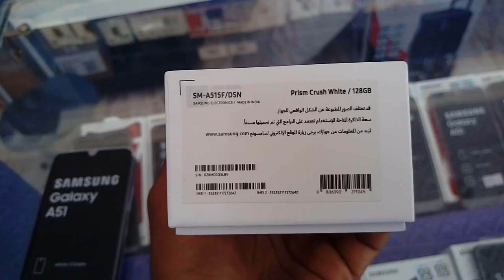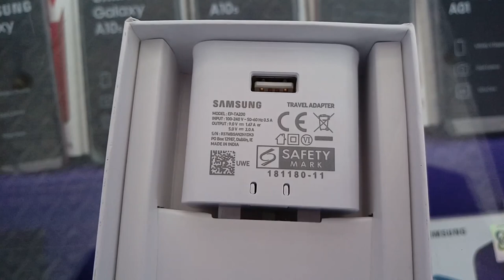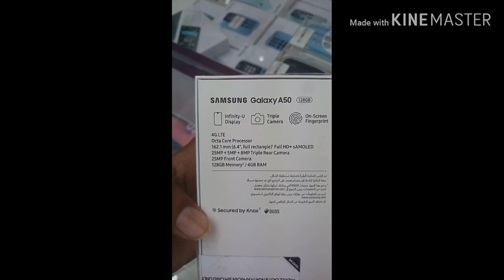Samsung Galaxy A51 Price in Saudi Arabia and Unboxing, Samsung Galaxy A51 Review in Hindi and Urdu,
Samsung Galaxy A51 Price in Saudi Arabia and Unboxing, Samsung Galaxy A51 Review in Hindi and Urdu, samsung a51 k price in saudi arabia, saudi arab me samsung mobile k rates, samsung galaxy a51 full review and price in saudi arabia, samsung mobile a51 k saudi arab me kia price hai,